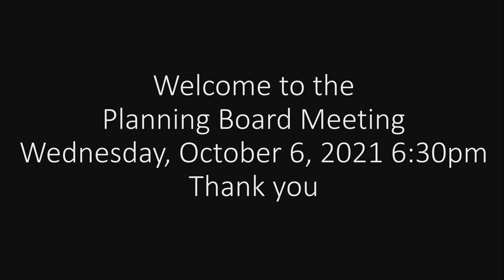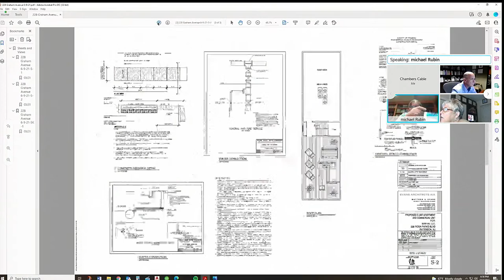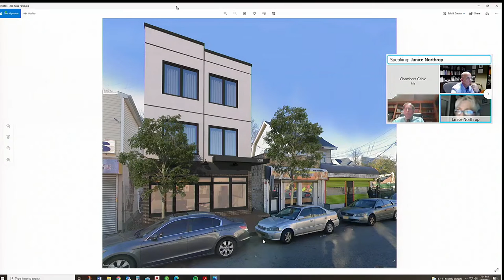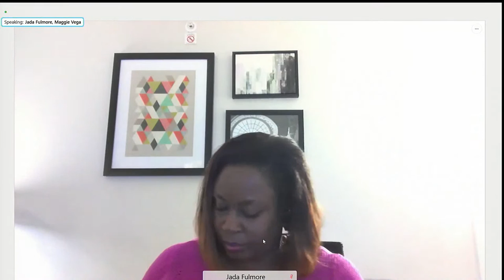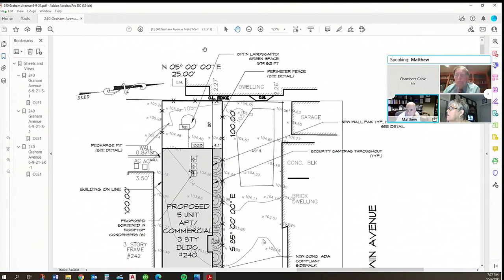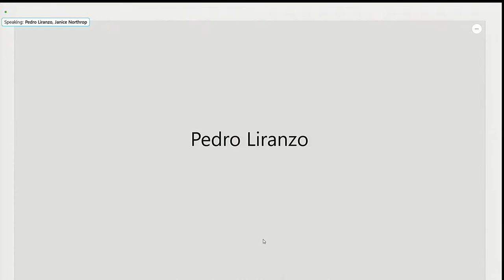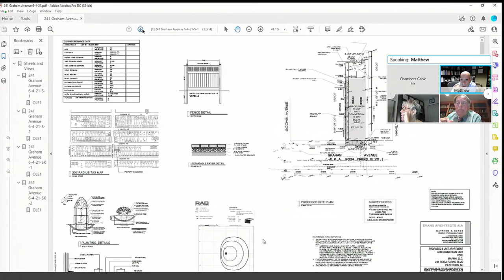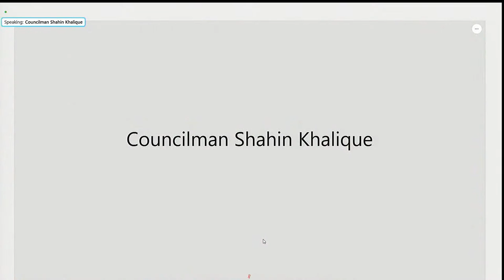Paterson NJ - October 6, 2021 Planning Board Meeting